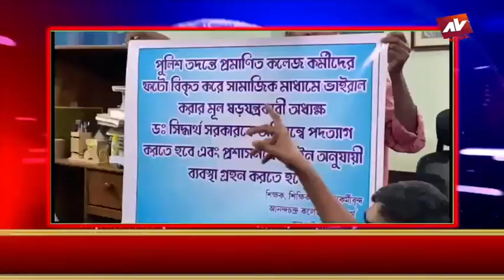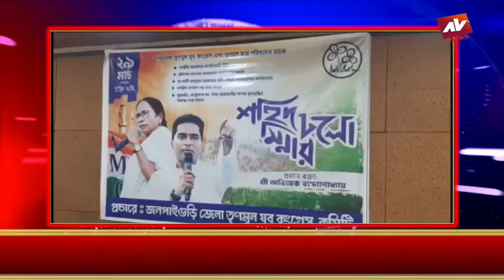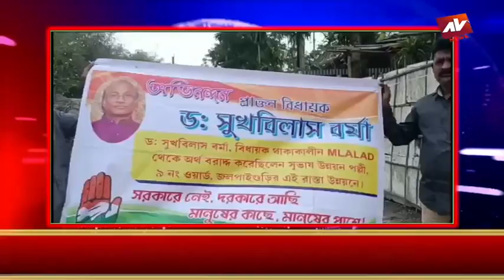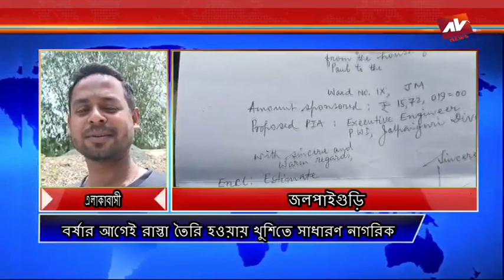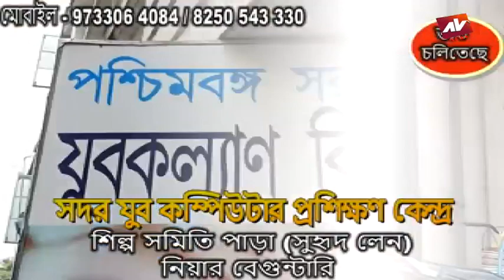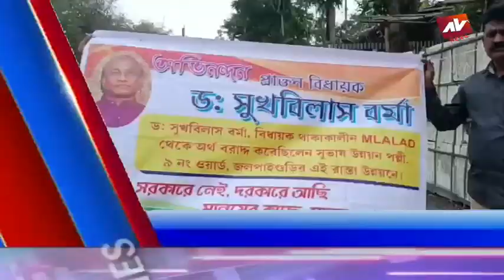JALPAIGURI AV NEWS 23 03 2023